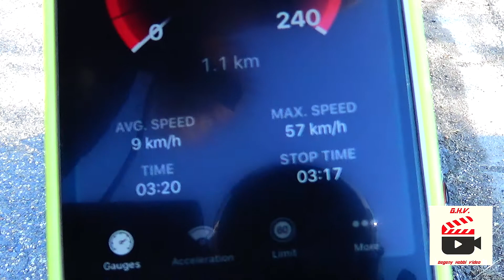Losi Tenacity SCT 2S speed test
Losi Tenacity SCT (all stock)
Dynamite FUZE 130A ESC, 3800KV FUZE brushless motor combo
2S Lipo battery